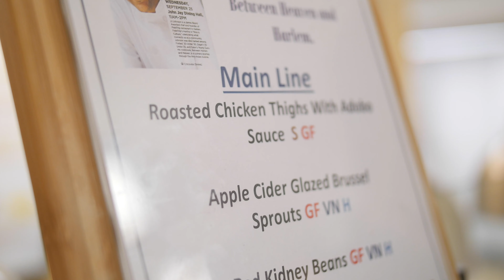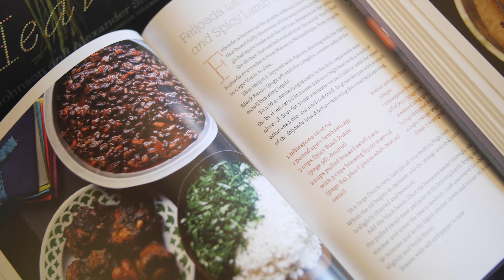Meet & Eat with JJ Johnson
Take a FieldTrip with us back to our Meet & Eat with the amazing Chef JJ Johnson!